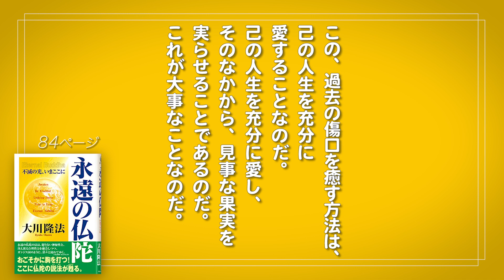【人生の土台を作っていくには?】アドバイス②「スッキリ！お悩みエクソシスト」#62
本編からアドバイス②を抜粋したショートバージョンです。
心の傷から教訓を得る心構えとは?

【自立したいけど親離れができない】幸福の科学職員が『永遠の仏陀』でお悩み解決!!

【お悩みNo.62】30代／女性／会社員  Mさん
"親離れして、しっかりと自立したいと思いますが、なかなかできません。
証券会社に勤める父は仕事で忙しく、ほとんど会話した記憶がないくらいで、子供の頃から母といつも一緒でした。
中学時代は理由もなく不登校になり引きこもっていました。高校進学を機に普通に登校し始めました。
現在は実家を出ていますが、今でも母とは毎日のように電話をしています。
どちらかから電話をして毎回一時間くらいは話します。
兄は私とは違って自立してしっかりしています。母と私の関係には何も言いませんが、冷めた感じで見ているように感じます。"

『永遠の仏陀』――不滅の光、いまここに
～目次～
改訂新版・まえがき/まえがき(旧版)／
第1章　目覚めよ／第2章　真実の人となれ／
第3章　不滅の力／第4章　跳躍の時／
第5章　永遠の仏陀／あとがき(旧版)/
改訂新版・あとがき

▼お近くの支部・精舎を検索

▼ネットでの書籍購入はこちら

皆さんの心と体の健康を、心よりお祈りいたします。

カテゴリ
教育